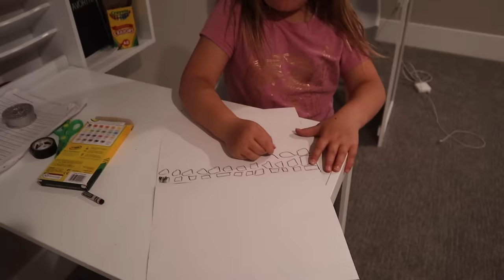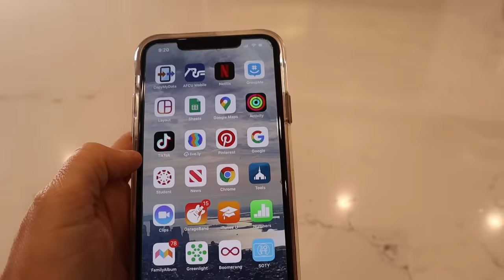LAST to use ELECTRONICS WINS!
Last to use Electronics Wins! We try to see which SOTY family member can go the longest without using any electronics. They have to find other ways to pass the time and entertain themselves. Who is able to last the longest and win the challenge?

5 in 1 Bedside Lamp with Bluetooth Speaker